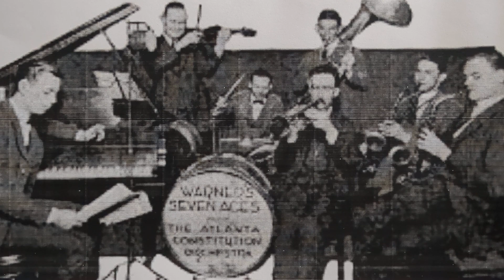Hangin' Around - Warner's Seven Aces - Columbia 752-D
WARNER'S SEVEN ACES
Byron H. Warner, dir:
Tom Brannon, Jack Cathcart,
J. T. Bourne, t / Don McIlvaine, tb /
C. J. Buckner, Eli Pritchett, cl, as, ts, bar / George McCullough, cl, as /
Ralph Bennett, cl, as, vn, v /
Bob Pittman, bj, v / Ed Lally, p /
George MacMillan, bb /
M. C. "Shucks" Park, d.
Atlanta, April 19, 1926.
142046-1 Hangin' Around
Columbia 752-D